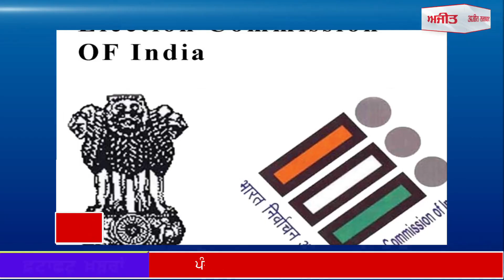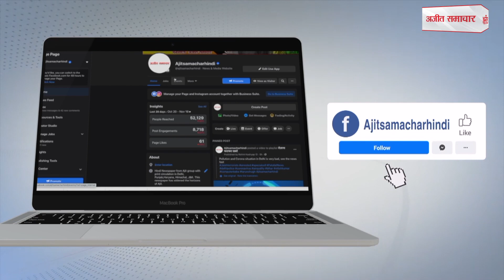ਪੰਜਾਬ ’ਚ ਨਗਰ ਨਿਗਮ ਤੇ ਨਗਰ ਪੰਚਾਇਤ ਚੋਣਾਂ ਦਾ ਐਲਾਨ, ਵੇਖੋ ਫਟਾਫਟ ਖ਼ਬਰਾਂ